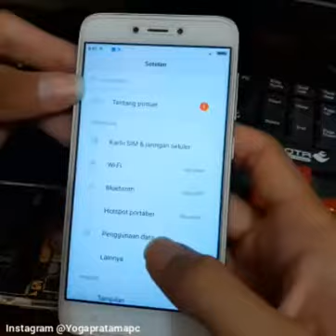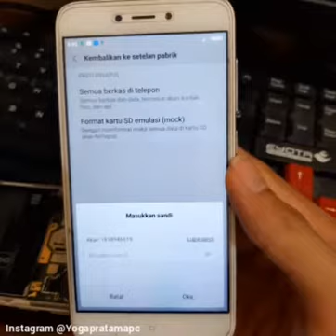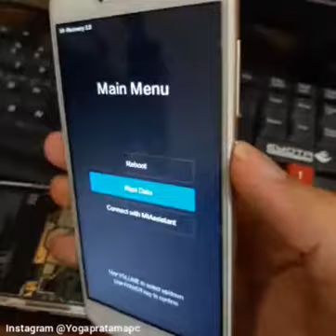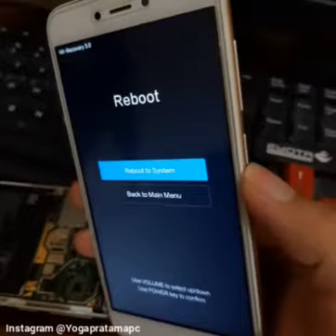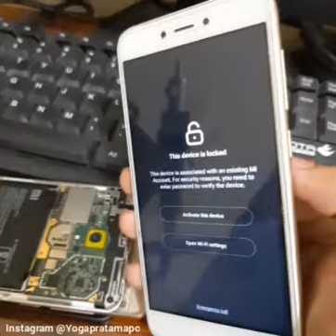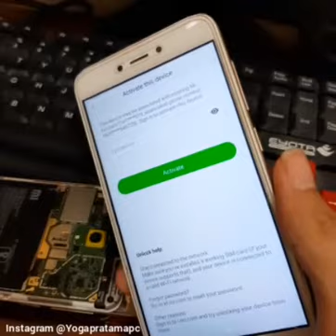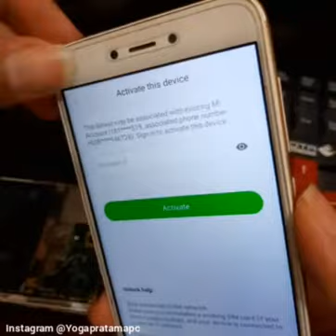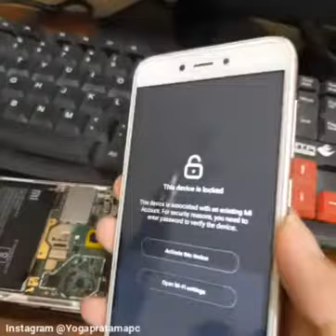PENJELASAN KENAPA AKUN XIAOMI MI CLOUD BISA TERKUNCI DI HP KALIAN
Berikut Adalah Penjelasan Kenapa Akun Xiaomi/Mi Cloud Bisa Terkunci
Dont Skip Sob Agar Tidak Setengah Setengah Infonya  :-D
Open Jasa Unlock
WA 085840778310